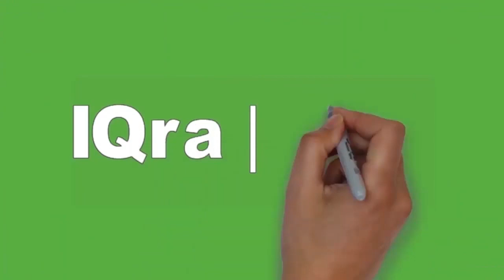Tanda orang yang masih punya sipat seperti anak2 || KH Muhammad Bakiet